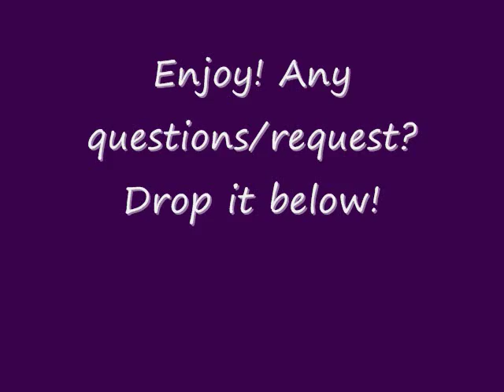How to: Relax Sew in Leave out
How I Relax my sew in leave out using Just for me Texturizer!